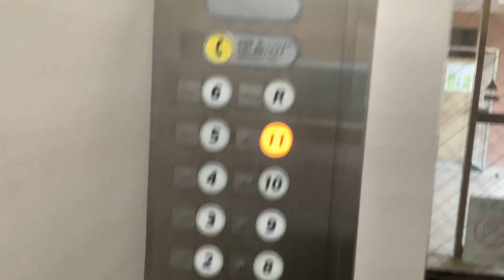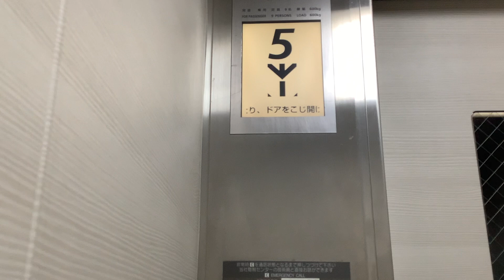UR都市機構 都通団地のエレベーターNo,2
No,1はここから
群管理です。
他の動画もどうぞ
オーチス アンケートがあります